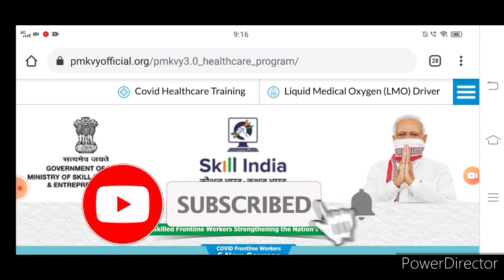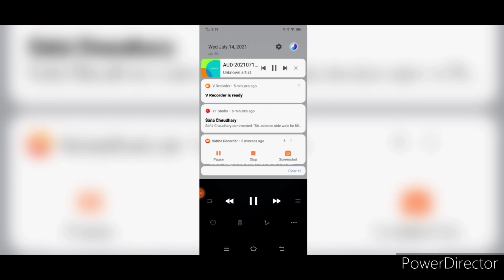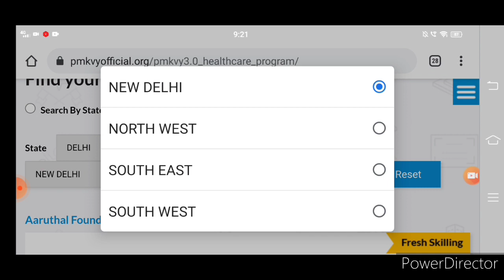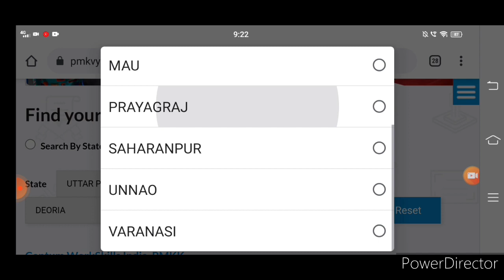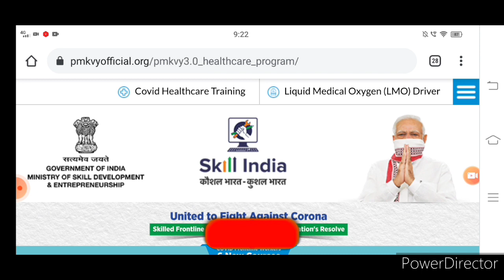1Lakh Health Worker Vacancy 2021 || How to Find Near by Center? || New Update on Registration 😮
Aaj ke video main bataya hai ki 1lakh frontline health worker vacancy 2021 mai kaise Near by Center kha pata kare? Aur Registration pe bhi brand New update hai.